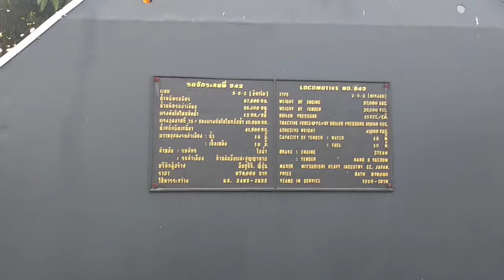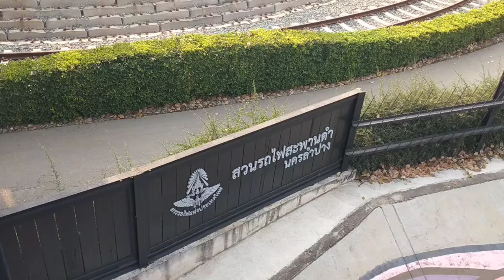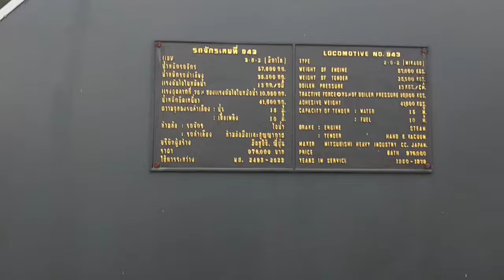สวนรถไฟสะพานดำ เทศบาลนครลำปาง อ.เมือง จ.ลำปาง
สะพานดำ สวนรถไฟสะพานดำเทศบาล นครลำปาง